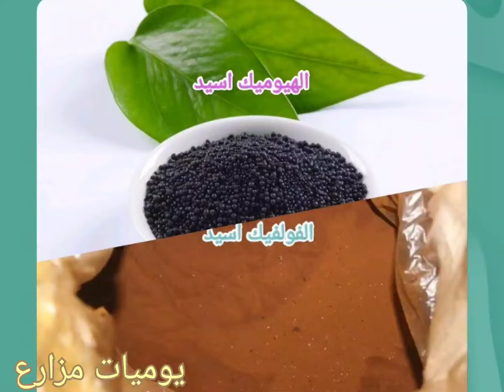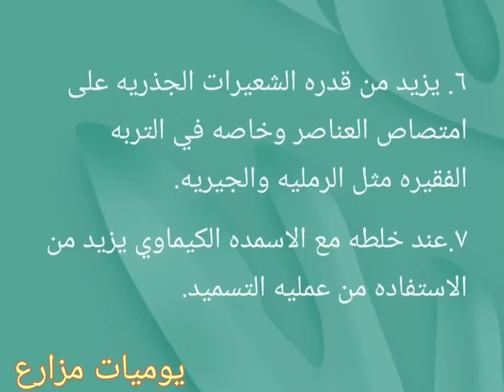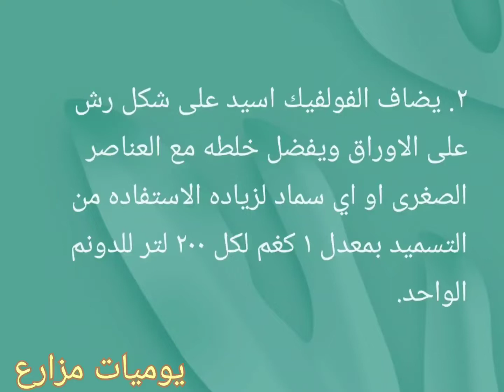ما هو الهيوميك اسيد والفولفيك اسيد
الهيوميك اسيد
الفولفيك اسيد
سماد عضوي
محسن طبيعي للنباتات والتربه
سماد
اسمده
مواد عضويه
تحلل نباتات
أفضل مخصب طبيعي للتربه, أفضل محسن طبيعي للتربه, حل لمشكله ملوحه التربه, حل لمشكله قلويه التربه, مصدر هام للكالسيوم, سطح أخضر, إصلاح الأرض الملحيه, فوائد الجبس الزراعي, محسنات التربه, بطريقه سهله ورخيصه جدا تخلصت من ملوحة التربه, طريقة استخدام الجبس الزراعي, اهمية الجبس الزراعي, يحول التربه المالحه الي تربه زراعيه, فائدة إضافة الجبس الزراعي للتربه الملحيه والقلويه, فوائد الجبس الزراعي وطريقة استخدامه, لن تتخيل اهمية الجبس الزراعي, مخصبات التربه الطبيعيه